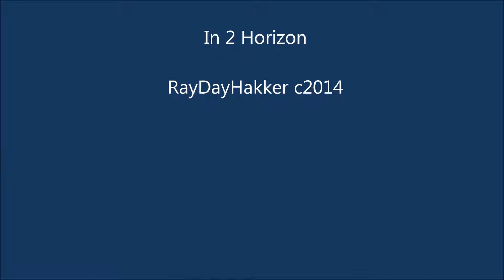"In 2 Horizon"